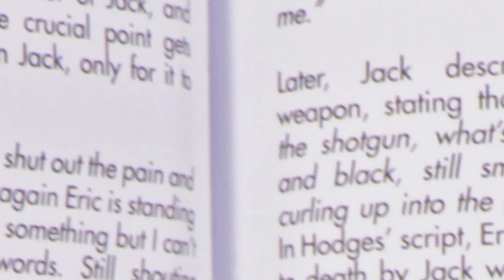Get Carter: The Original Soundtrack [3CD/Deluxe Hardback Book]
This new and improved edition of the original GET CARTER soundtrack offers three CDs of music from Roy Budd – the first two devoted to the film’s soundtrack with a stack of bonus tracks and the third to the best of Roy Budd’s other scores.